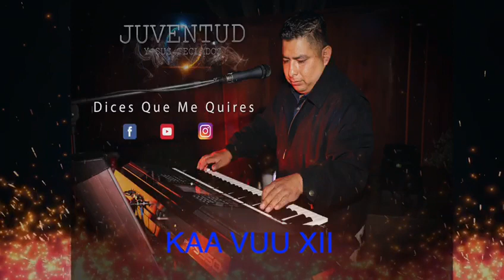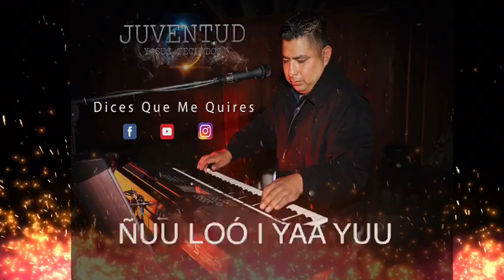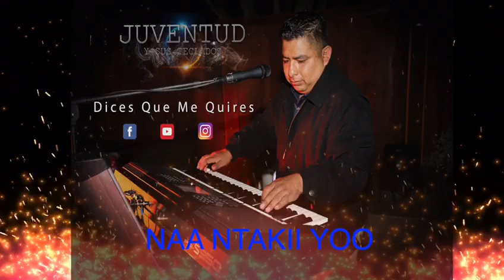Dices Que Me Quieres (KARAOKE)-Juventud Y Sus Teclados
AQUI LES DEJO UN KARAOKE DE JUVENTUD Y SUS TECLADOS
TEMA-DICES QUE ME QUIERES VOL.11